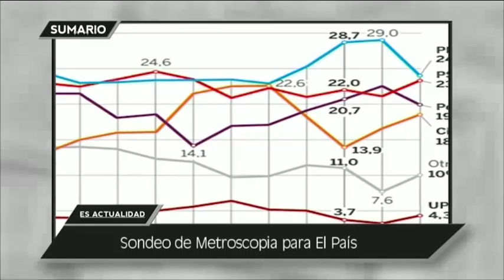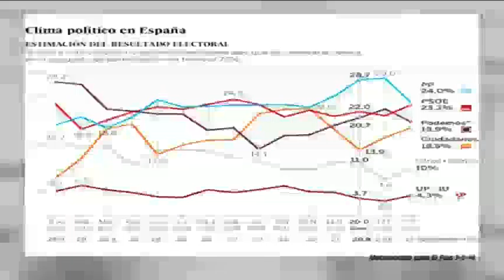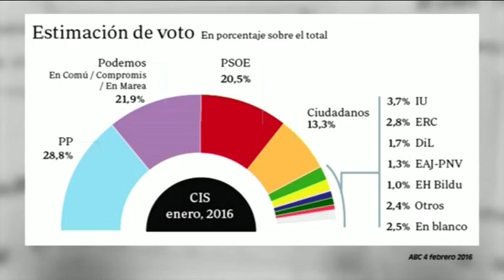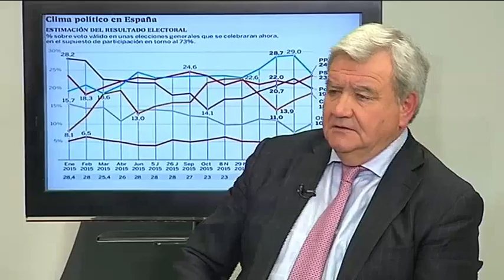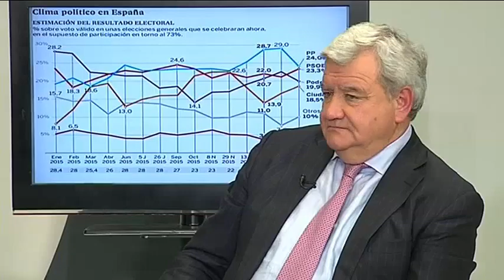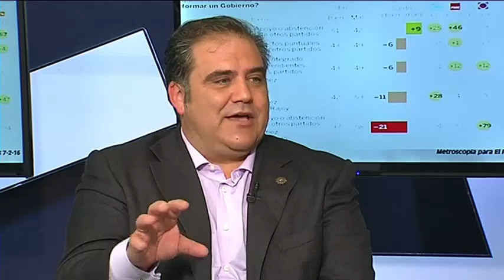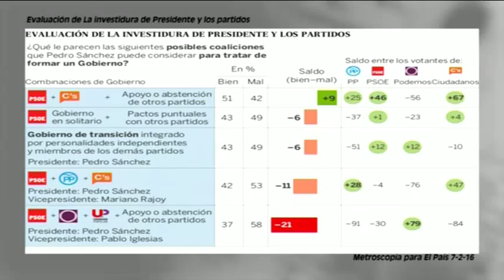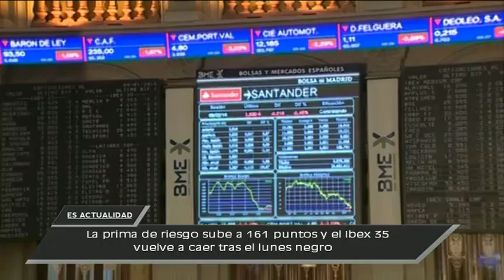ES ACTUALIDAD 11 02 16 B